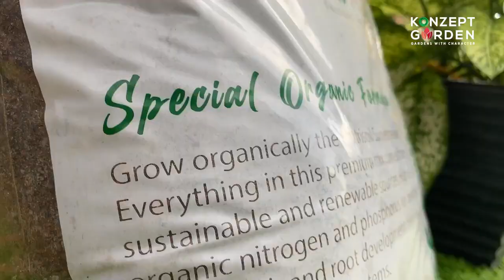Grow plants without any headache with NutriSoil Supreme | Konzept Garden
Sedih la pokok asyik rosak, layu je 😭😭
Jom bertukar ke Nutriol Supreme ! Pokok anda akan lebih besar dan lebih sihat dengan bantuan Nutrisoil Supreme !
Kini anda tak perlu risau lagi, pokok anda membesar dengan baik dan segar !